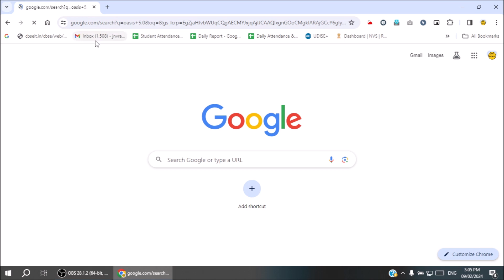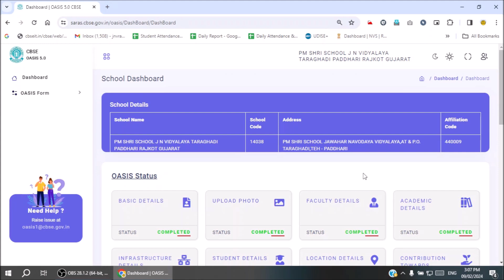OASIS 5.0 CBSE | How to access oasis 5 0| CBSE OASIS 5.0 2024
OASIS 5.0 | How to access oasis 5 0| CBSE OASIS 5.0 2024

Vijaykumar Rathod is a famous name in the field of Computer Science. He is teaching  Computer Science from last 10 years. At this platform you can get help regarding any technical tutorial like result software, customize software developing, website developing, learning coding, tutorials for students, teachers, jnv, NVS, KVS, CLASS 11-12 COMPUTER SCIENCE, B.E., B.TECH, BCA, MCA, MSC IT STUDENTS PROJECT, training and technical guidance.
Technical tutorial for all our views, you can also request us to create tutorial on your suggested topics also.
Tutorial for JNV, KVS, NVS for website editing, webinars, cyber security seminars, cyber security expert.
Learn different programming languages link C, Python, PHP, HTML, Javascript and so on.
One stop solution hub for your IT Problems rathod software.

Online Classes
Rathod software